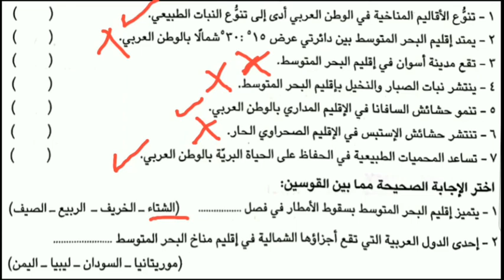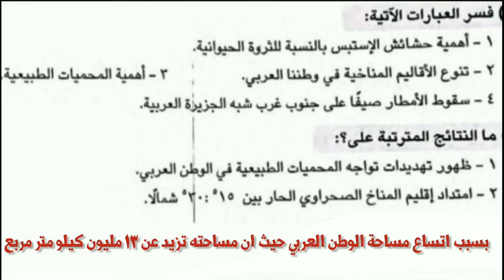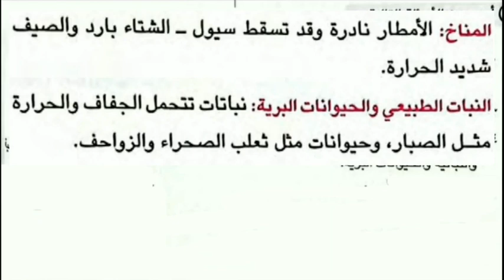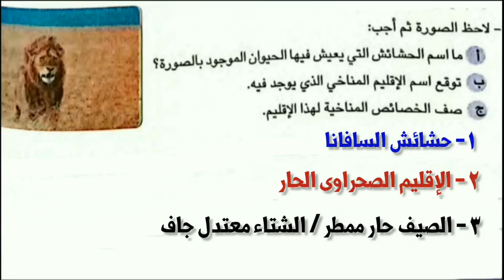حل تدريبات سلاح التلميذ على الدرس الثالث الاقاليم المناخية والنباتية دراسات الصف السادس الابتدائي 24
الاقاليم المناخية والنباتية فى وطننا العربي
.حل.تدريبات.سلاح.التلميذ.على.الدرس.الثالث.دراسات.اجتماعية.الصف.السادس.المنهج.الجديد.